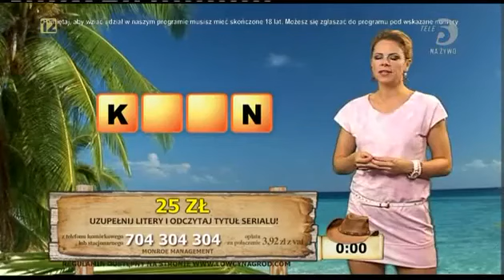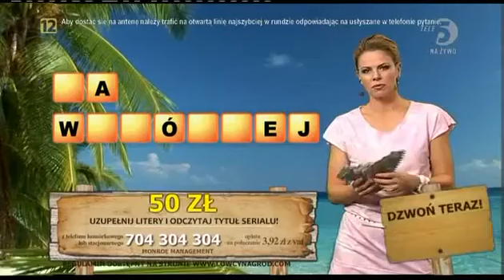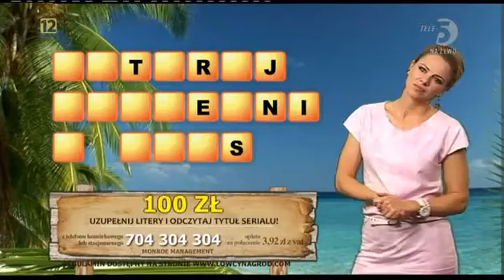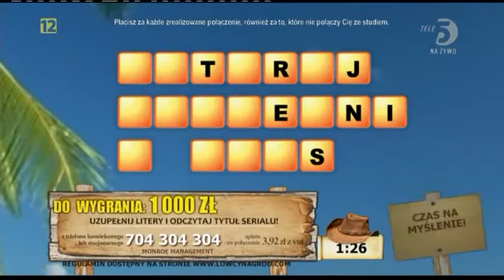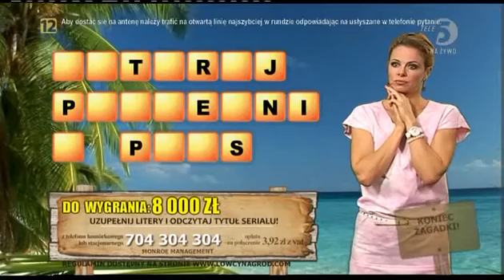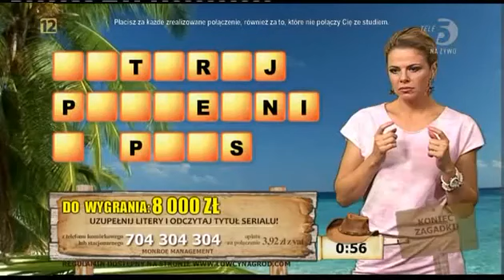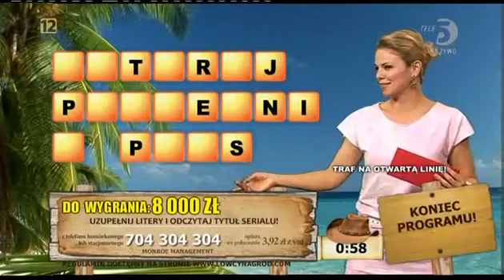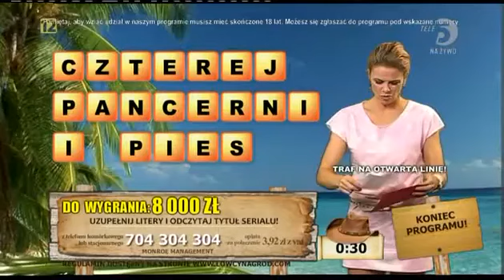Zagadkowa wyspa 8.10.2014 (Tele5) - Anna Lerczak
❗ZAPRASZAMY OD PONIEDZIAŁKU DO PIĄTKU NA POWTÓRKI PROGRAMU "ZAGADKOWA WYSPA" ZE STACJI TELE 5 - GODZ. 11:00 ❗